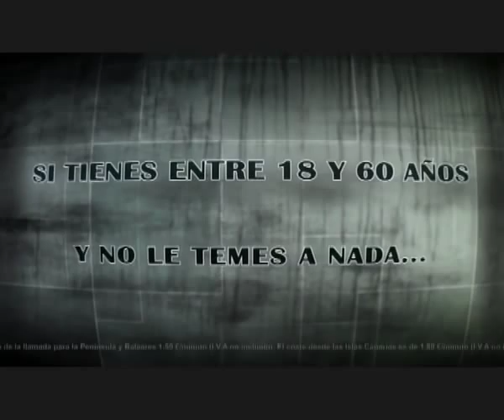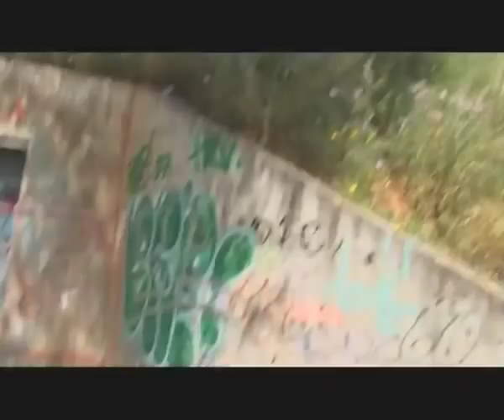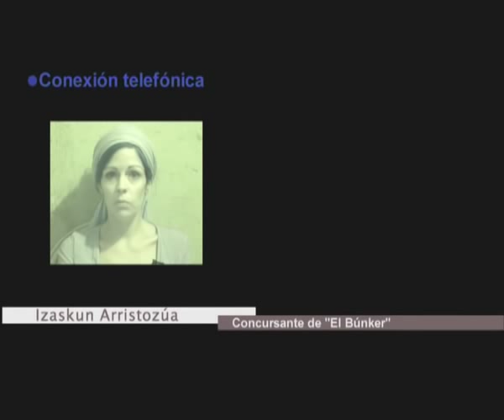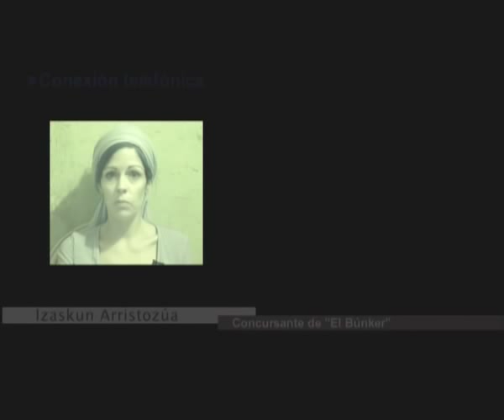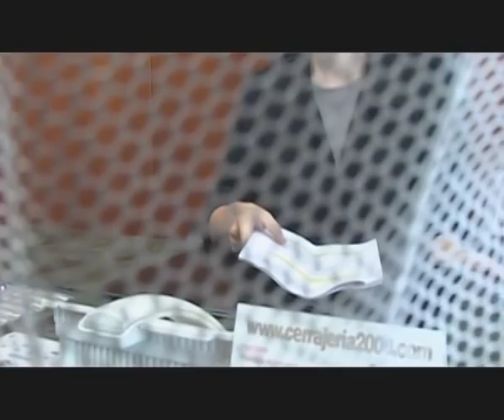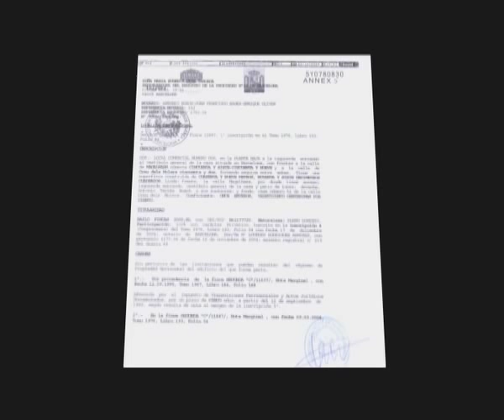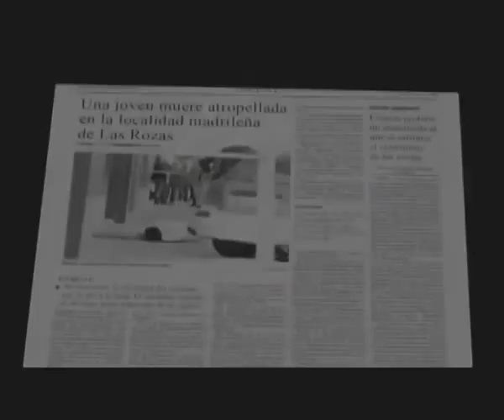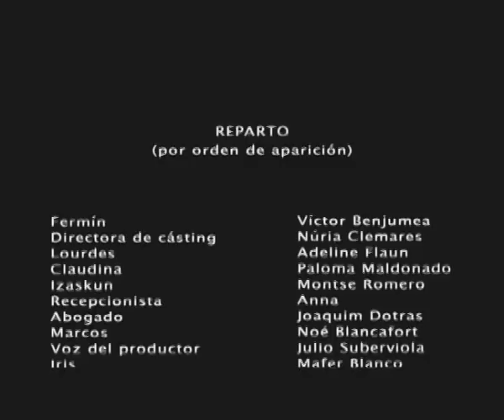EFECTO BÚNKER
"El Búnker" va ser un reality show que es va cancel·lar durant la gravació arrel d'uns misteriosos esdeveniments que van succeir ben entrat el concurs. A través de diferents testimonis implicats i el descobriment d'imatges inèdites de l'interior del búnker, l'espectador es veurà atrapat en una intensa trama d'enganys, interessos i un tràgic secret del qual ningú en vol parlar. El Efecto Búnker és una reflexió sobre els límits de la televisió, l'ambició i el poder. Una emocionant i claustrofòbica aventura que no deixarà indiferent a ningú. Estàs preparat per a entrar a "El Búnker"? Una pel·lícula d'Elena Bestard, Diana Izeddin, Jordi Tobajas, Joan Bosch i Josep Serrano.
"El Búnker" fue un reality show que se canceló durante la grabación a raíz de unos misteriosos acontecimientos que sucedieron muy entrado el concurso. A través de diferentes testigos implicados y el descubrimiento de imágenes inéditas del interior del búnker, el espectador se verá atrapado en una intensa trama de engaños, intereses y un trágico secreto del cual nadie en quiere hablar. El Efecto Búnker es una reflexión sobre los límites de la televisión, la ambición y el poder. Una emocionante y claustrofóbica aventura que no dejará indiferente a nadie. Estás preparado para entrar en "El Búnker"? Una película de Elena Bestard, Diana Izeddin, Jordi Tobajas, Joan Bosch y Josep Serrano.
"The bunker " was a reality show that one cancelled during the recording root of a few mysterious events that happened very entered the contest. Across different implied witnesses and the discovery of unpublished images of the interior of the bunker, the spectator will meet caught in an intense plot of deceptions, interests and a tragic secret about which nobody in wants to speak. The Effect Bunker is a reflection on the limits of the television, the ambition and the power. An exciting and claustrophobic adventure that will not make anybody indifferent. Are you prepared to enter "The Bunker"? A movie of Elena Bestard, Diana Izeddin, Jordi Tobajas, Joan Bosch and Josep Serrano.